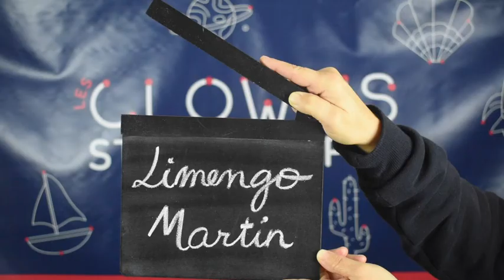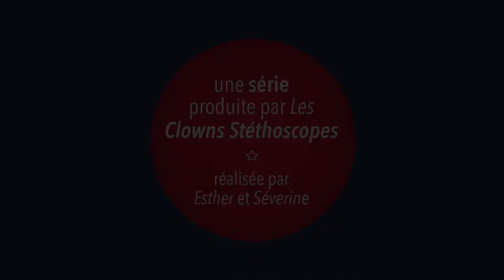Sous le nez :Limengo / Martin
Les clowns stéthoscopes : des acteurs quotidiens au cœur du parcours de soin des patients
Connaissez-vous les clowns stéthoscopes ? Formés pour intervenir en milieux hospitaliers, ces professionnels contribuent à améliorer le quotidien des patients qu’ils rencontrent. Découvrez cette profession hors du commun et apprenez en plus sur leurs rôles en milieu de soins.
Limengo était déjà comédien depuis une vingtaine d’années et a intégré les clowns stéthoscopes il y a environ 10 ans.. Son parcours, sa découverte pas à pas du métier et de ses spécificités, et sa rencontre particulière en EHPAD, il se dévoile sur ce qui l’a marqué.